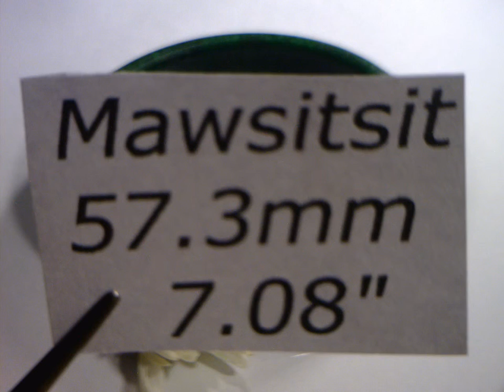57.3mm Mawsitsit Bangle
57.3mm Mawsitsit Bangle